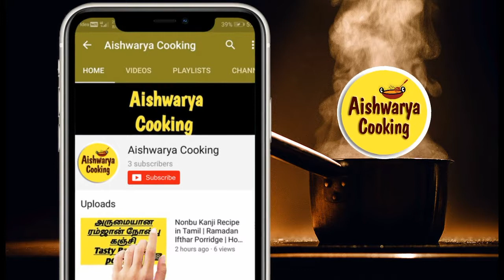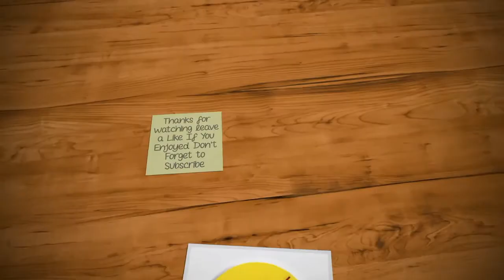Delicious Chicken Curry Puff in Tamil | Homemade Chicken Curry Puff | Aishwarya Cooking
Delicious Chicken Curry Puff in Tamil | Homemade Chicken Curry Puff

"Aishwarya Cooking" is only entertainment channel like Street Foods,Village Foods,Travel Foods,Vegetarian Foods and Non Vegetarian Foods  etc.,